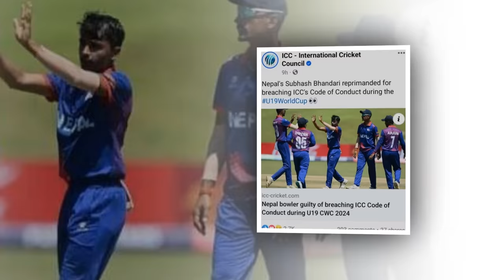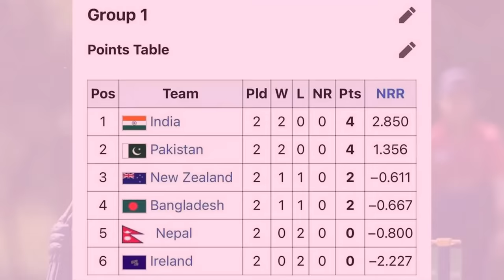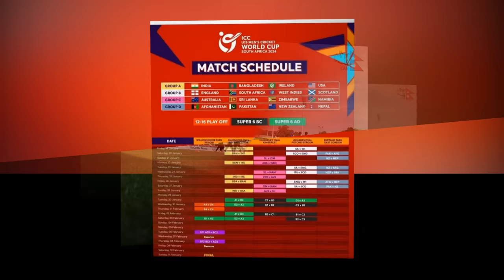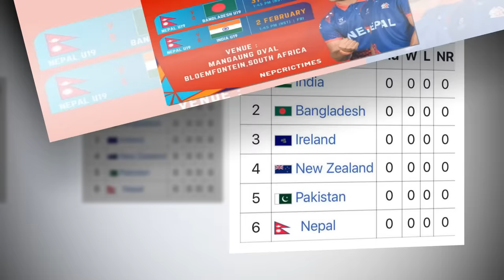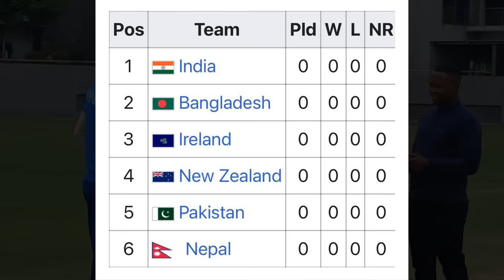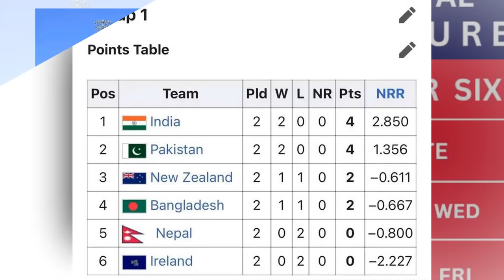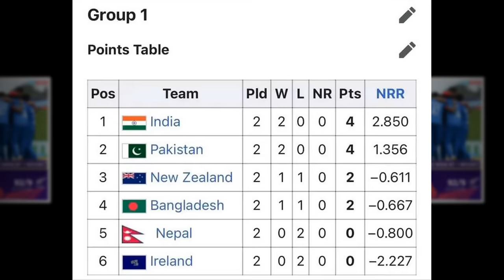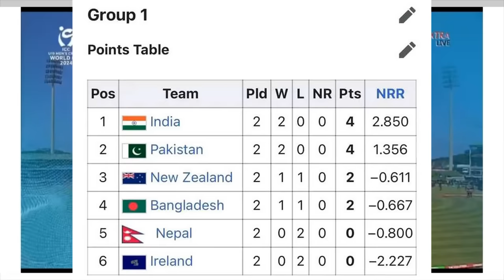icc काे गलत नियम||नेपाललाई कठिन😥 भारतलाई फाईदा|| new super six rule